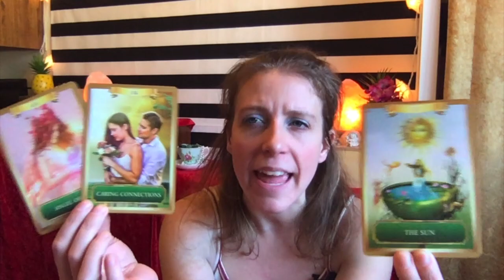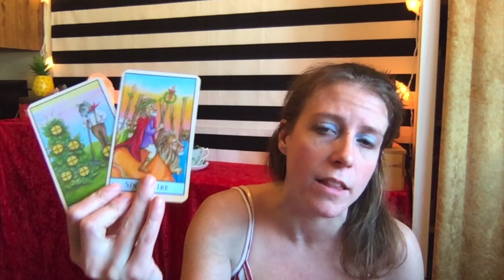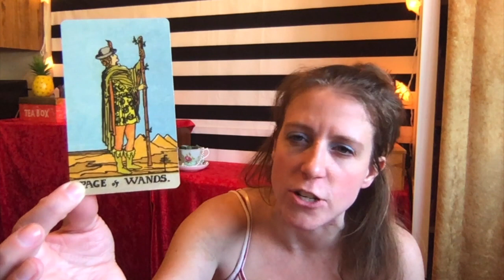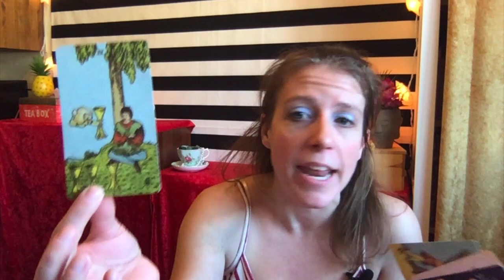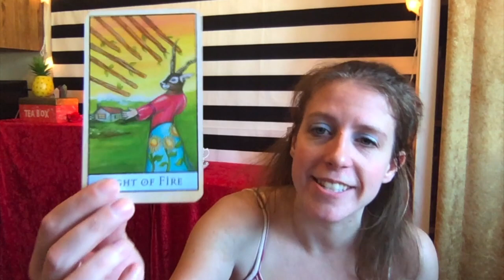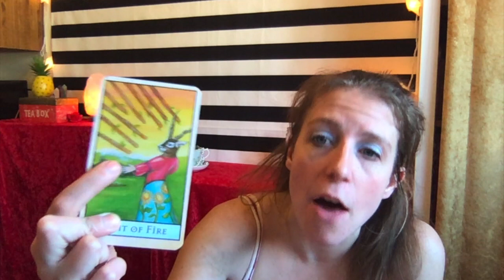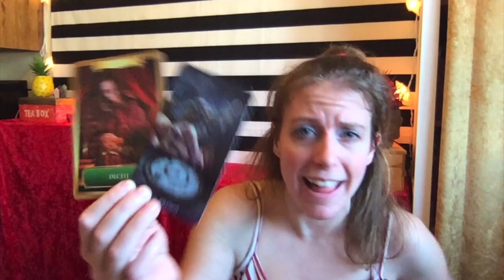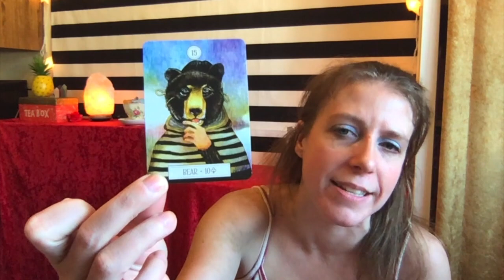Libra Money Tarot: Long Live The Queen. Major Opportunites Require Executive Decisions! Take Action!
Important: This is a Monthly Career & Finances Tarot Reading for Libra Sun, Moon, Rising, & Venus  for Roughly February-March 2020. The messages will not resonate with everyone so please only take away positive messages for your own self-empowerment, self growth and higher good. My messages are intended to motivate you, inspire you and empower you. If you don't feel that way while watching- it might not be your message. Never force anything to fit your circumstance or scenario. We all have free will. I do not give medical/ legal advise of any kind. Let’s keep it positive please!  We all have free will and are responsible for our actions.  (more details down below).

Meet and Great Tarot Expo on March 21st and 22nd in Burbank, Ca.
Includes myself, Ramblin Mike, Behind the Limb, and many others!                                                                                    The American Legion, Burbank, CA Get Your Tickets now! Only $40 for this two day expo!

Decks:
Rider-Waite Smith Tarot Deck (Borderless Edition)
Bohemian Animal Tarot - Scott Alexander King & Sharon McLeod